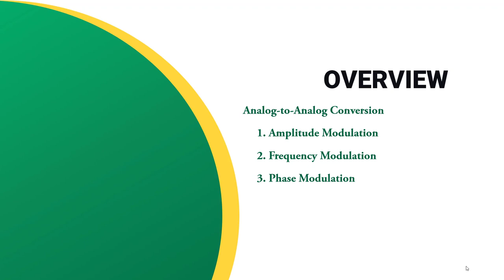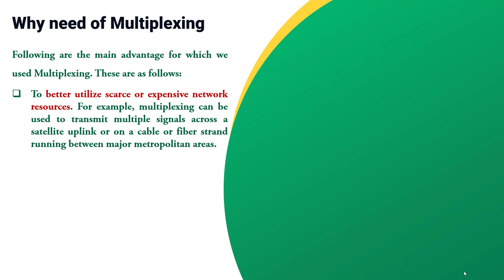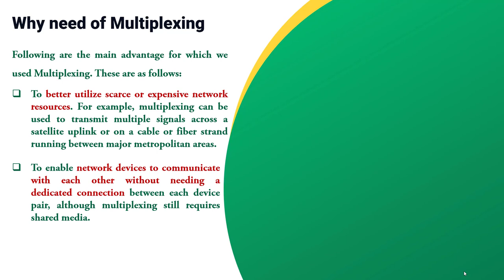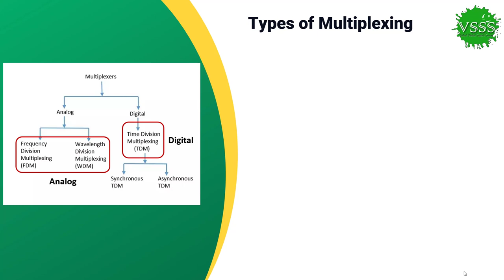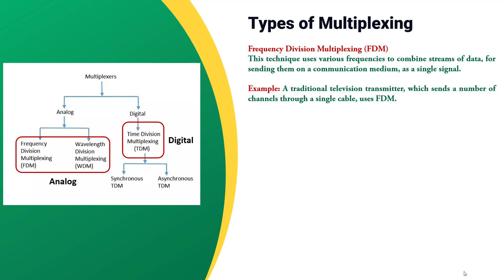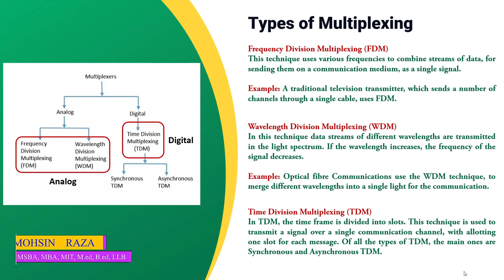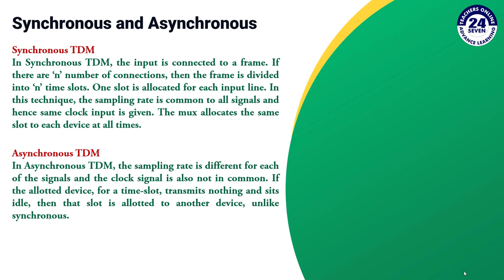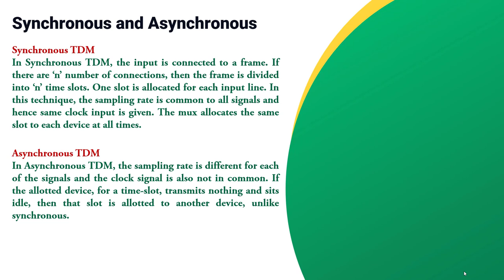CS601 Short Lecture - 19 | Topic 89 to Topic 98 | Multiplexing - FDM, WDM, TDM in (Urdu / Hindi)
This is class is 19th of Data Communication. In this class we are talking about Multiplexing, Frequency Division Multiplexing (FDM), Wavelength Division Multiplexing (WDM), Time Division Multiplexing (TDM), Synchronous TDM and Asynchronous TDM. I hope you are enjoying this series on Data Communication.